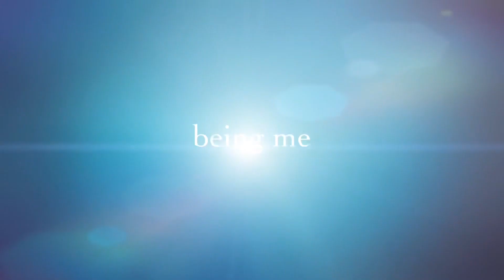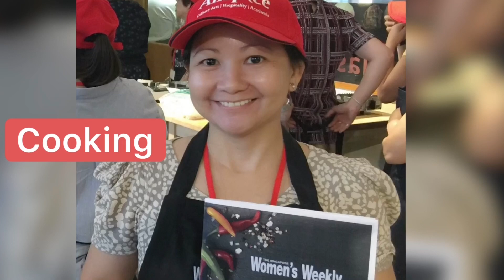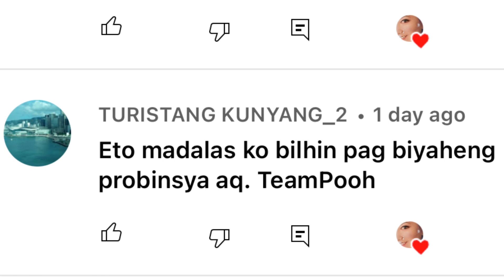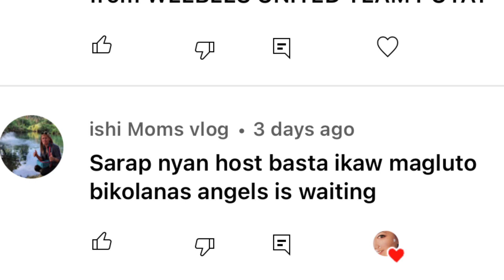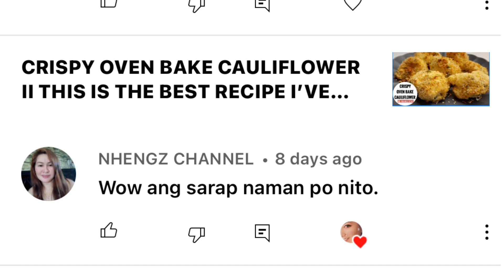PHILIPPINES GLIMPSE AT AN EMPTY LAND TOUR